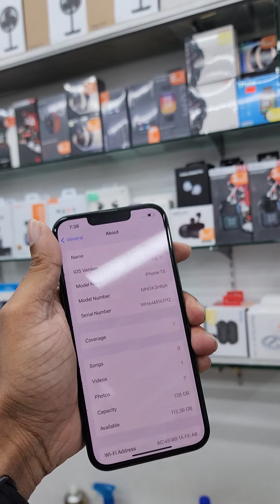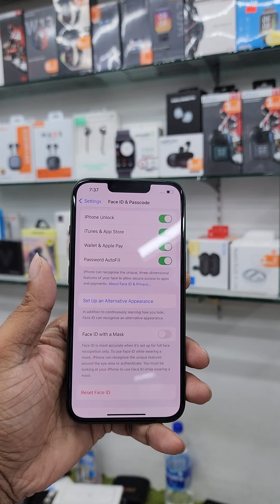Bangladesh Second Hand Mobile Market || Apple Iphone 13 Pre-Owned Available